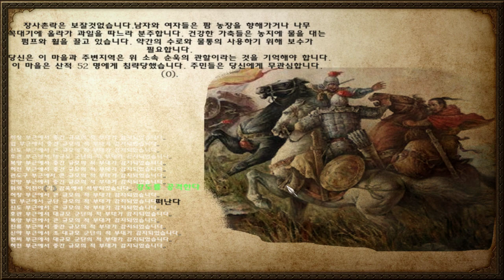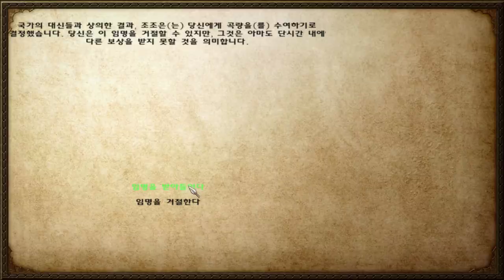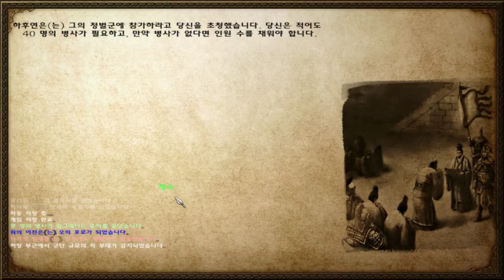15화 마블+삼국지 (마운트 앤 블레이드)